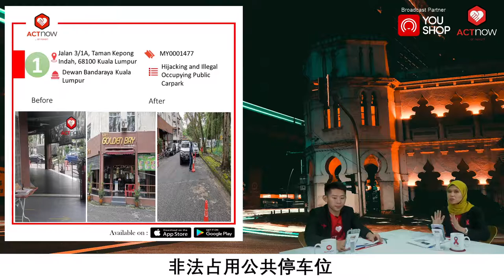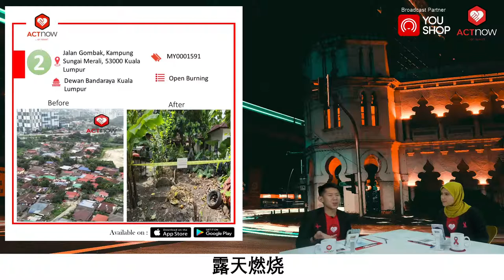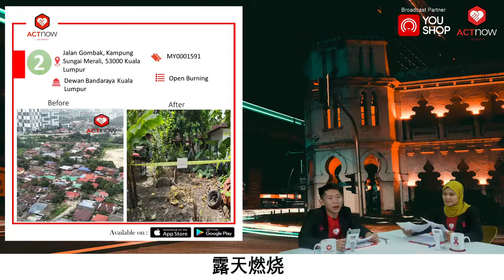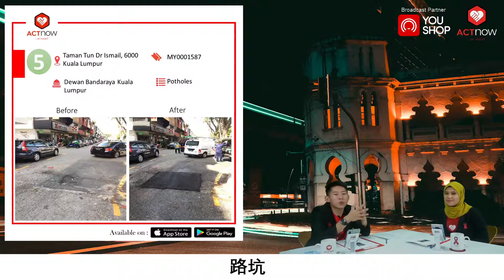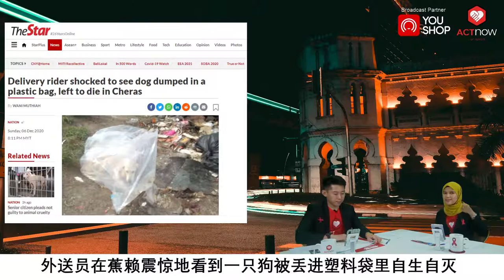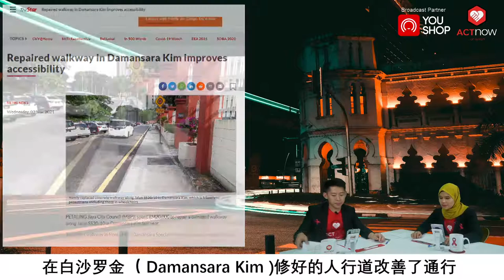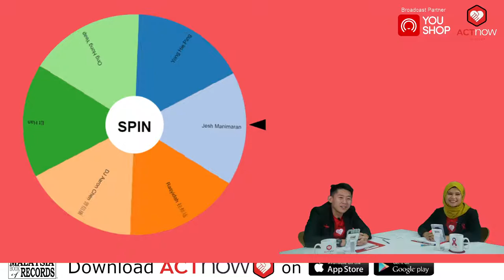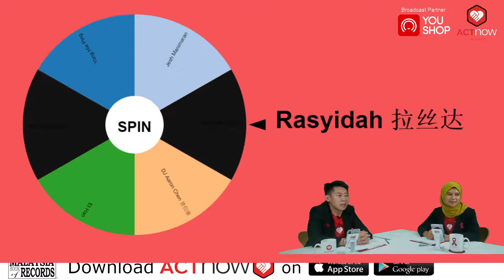ACTnow 热门课题#4